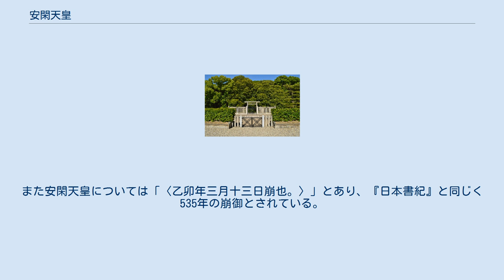安閑天皇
安閑天皇（あんかんてんのう、466年?〈雄略天皇10年?〉 - 536年1月25日?〈安閑天皇2年12月17日〉）は、日本の第27代天皇（在位：531年3月10日?〈継体天皇25年2月7日〉 - 536年1月25日?〈安閑天皇2年12月17日〉）。
 『日本書紀』では、諱を勾大兄皇子（まがりのおおえのみこ）としている（「まがりのおいねのみこ」とも読む）。
 和風諡号は、『古事記』に広国押建金日命（ひろくにおしたけかなひのみこと）、『日本書紀』に広国押武金日天皇とある。
漢風諡号「安閑天皇」は代々の天皇とともに淡海三船により名付けられたとされる。
 継体天皇の長子。
母は尾張目子媛（おわりのめのこひめ、尾張連草香女）。
 記紀に皇子女の記述はない。
『本朝皇胤紹運録』によれば子に豊彦王（とよひこのみこ）がいるという。
秦氏は通常は秦の始皇帝の子孫とされるが、この記載に従えば安閑天皇の落胤となる。
しかしこの豊彦王については他に史料が見当たっておらず所拠不明である。
 都は勾金橋宮（まがりのかなはしのみや。現在の奈良県橿原市曲川町か）。
 なお、1889年から1956年まで存続した「金橋村（高市郡）」（現、橿原市）は、この宮号による近代の復古地名であった。
金橋村がなくなった今でも駅名（JR金橋駅）や小学校名、郵便局名等々にその名を留めている。
 継体天皇の後を受けて、66歳にして即位したが、わずか4年で崩御した。
『古事記』では乙卯年（535年）3月13日に崩じたとされる。
 安閑天皇の治世の出来事として『安閑記』に、関東から九州までの屯倉の大量設置と、41箇所の屯倉の名が列挙され、これに伴う犬養部の設置が記されている。
 なお、『日本書紀』に引く「百済本記」（「百濟本記爲文 其文云 大歳辛亥三月 軍進至于安羅 營乞乇城 是月 高麗弑其王安 又聞 日本天皇及太子皇子 倶崩薨 由此而言 辛亥之歳 當廿五年矣」）によれば、531年頃に天皇と太子・皇子が共に薨去したという所伝があるという。
このことから、継体天皇の死後、安閑天皇・宣化天皇の朝廷と欽明天皇の朝廷が並立し、二朝間で内乱があったのではないかとする説もある（「辛亥の変」説）。
 後世、神仏習合の教説で蔵王権現と同一視されたため、明治時代の神仏分離以降に、従来蔵王権現を祭神としていた神社で安閑天皇を祭神とし直したところが多い。
 安閑天皇 古市高屋丘陵 （大阪府羽曳野市） 陵（みささぎ）は、宮内庁により大阪府羽曳野市古市5丁目にある古市高屋丘陵（ふるちのたかやのおかのみささぎ）に治定されている。
遺跡名は「高屋築山古墳」で、墳丘長122メートルの前方後円墳である。
 在位年と西暦との対照表 『日本書紀』における安閑天皇の在位年には不自然な点があり、安閑天皇在位紀年には『日本書紀』のほかにも諸説がある。
詳細は「継体・欽明朝の内乱」を参照。
 『日本書紀』（本文）における紀年 （参考）『日本書紀』或本におけるこの時期の紀年（継体天皇は安閑天皇の先代の天皇） なお、『古事記』には、継体天皇について「天皇、御年肆拾參歳。〈丁未年四月九日崩也。〉」とあって、527年の崩御とされている。
また安閑天皇については「〈乙卯年三月十三日崩也。〉」とあり、『日本書紀』と同じく535年の崩御とされている。
（〈〉内は割注）